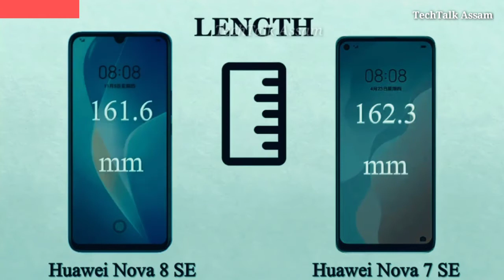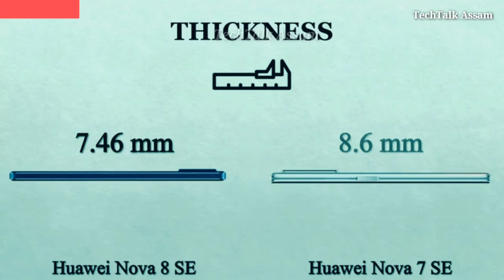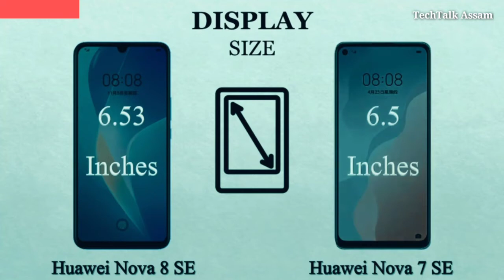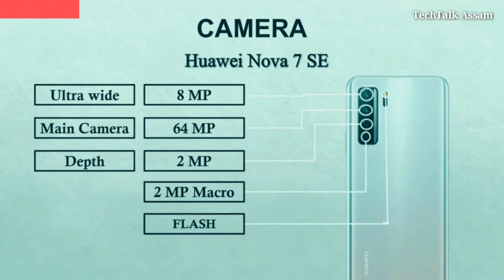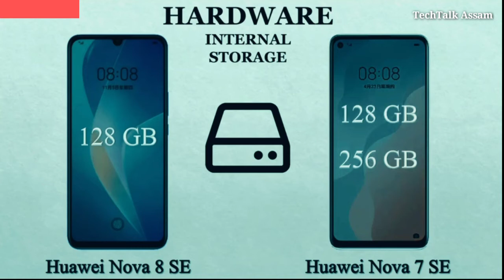Huawei Nova 8 SE 🆚 Huawei Nova 7 SE Comparison